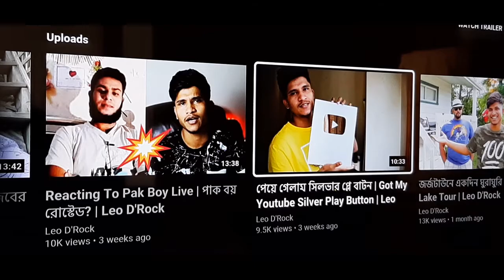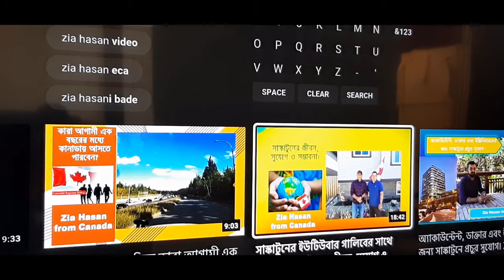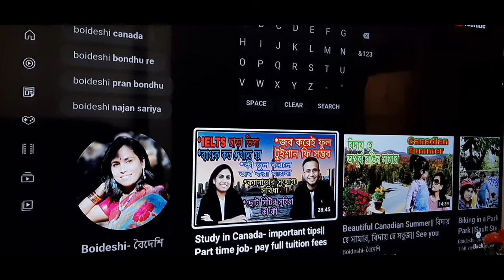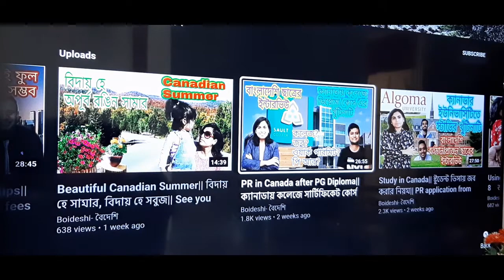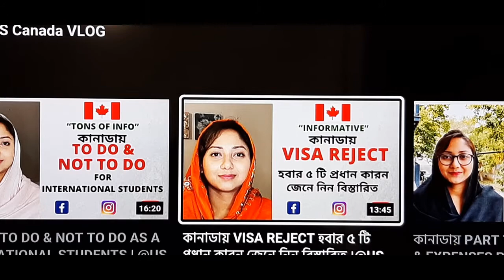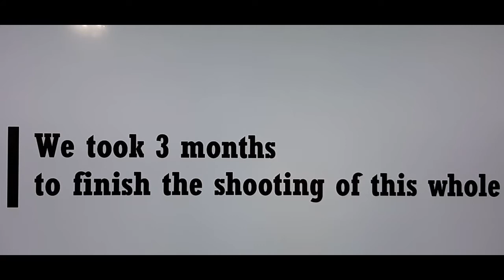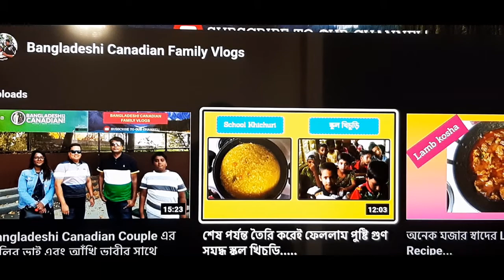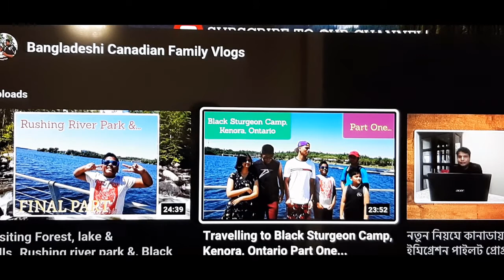Top Bangladeshi Youtubers in Canada.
List of Bangladeshi Canadian vloggers.